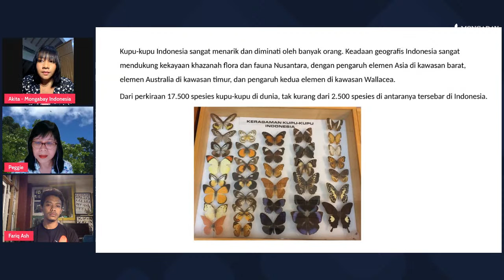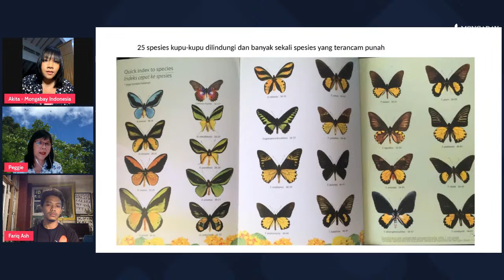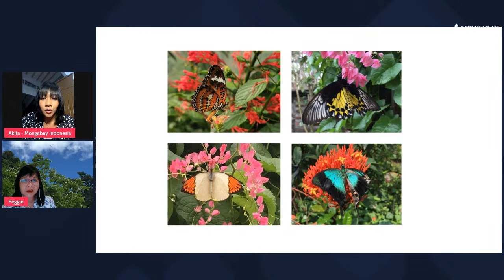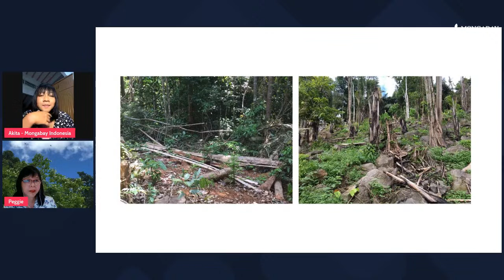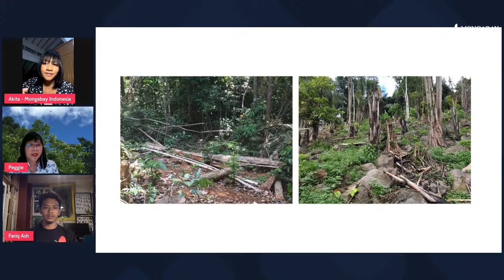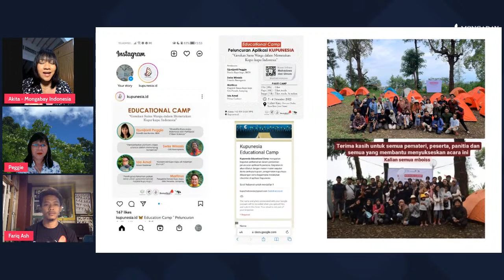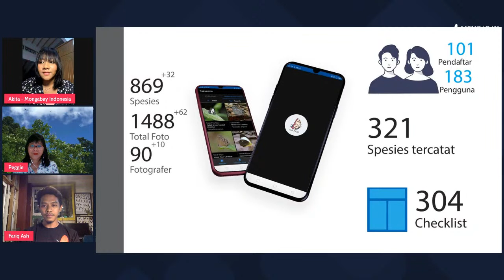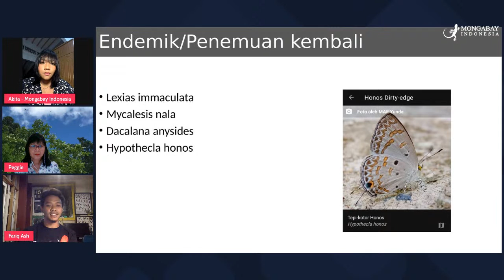Peneliti Warga Bagi Konservasi Kupu-Kupu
Kupu-kupu berperan ekologis sebagai serangga penyerbuk bunga tanaman untuk berbuah dengan menghisap nektar bunga sehingga menjaga keseimbangan ekosistem. Jenis kupu-kupu di Indonesia sangat banyak, lebih dari 2000 jenis. Keanekaragaman jenis kupu-kupu di Indonesia pada saat ini mengalami ancaman kepunahan. Penyebabnya yaitu alih fungsi lahan, perburuan, dan penggunaan pestisida yang berlebihan. Gerakan konservasi dan penelitian menjadi vital bagi keberlangsungan hidup spesies kupu-kupu di Indonesia.

BINCANG ALAM
Obrolan santai yang dipandu oleh Akita Verselita,
mengundang Djunijanti Peggie (Museum Zoologi Bogor, Pusat Riset Biosistematika dan Evolusi, BRIN) dan Fariq Izzudien (Kupunesia)

Dengan topik ‘Peneliti Warga Bagi Konservasi Kupu-Kupu’ pada hari Rabu, tanggal 14 Desember 2022, pukul 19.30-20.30 WIB.

Live di kanal YouTube, Twitter, Instagram dan Facebook Mongabay Indonesia.